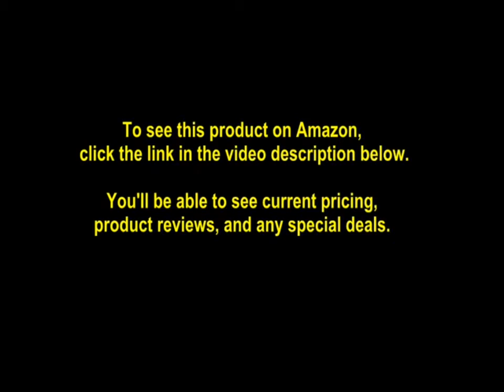Lillian Ruff Oatmeal Dog Shampoo - Lavender Coconut Scent with Aloe - Deodorize and Soothe HDVSN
Detail & Price: